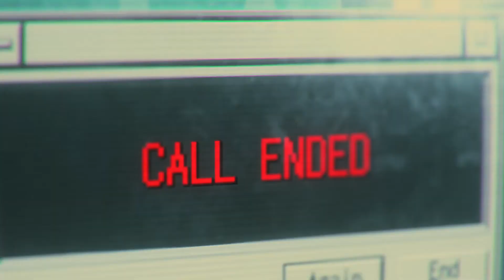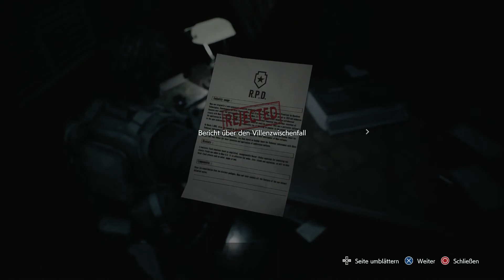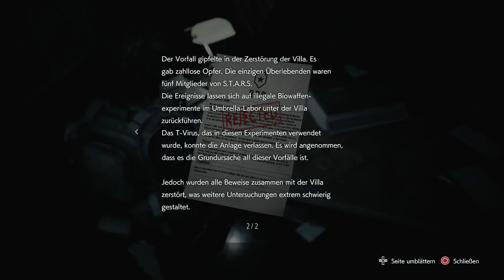RESIDENT EVIL 3 REmake #16︱Let's Play [PS4|Deutsch] ☣ Das reinste Blut-Bad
Im Nachfolger meines Spiele-Highlights 2019 erwartet uns nichts geringeres als der blanke Terror. Vom Dienst bei der S.T.A.R.S. Sondereinheit suspendiert und von den schrecklichen Vorkommnissen im Herrenhaus traumatisiert, erleben wir mit Jill Valentine die schlimmsten Tage ihres Lebens. Verfolgt von der mysteriösen Biowaffe namens NEMESIS, versuchen wir einen Ausweg aus diesem untoten Alptraum zu finden, während zusehends eine ganze Stadt im Chaos versinkt. Willkommen in Reccoon City... Willkommen zum REmake von RESIDENT EVIL 3!
Folge 16: ☣ Das reinste Blut-Bad

Entwickler: Capcom
Publisher: Capcom
Genre: Survival-Horror
Release: 03. April 2020
System: PS4